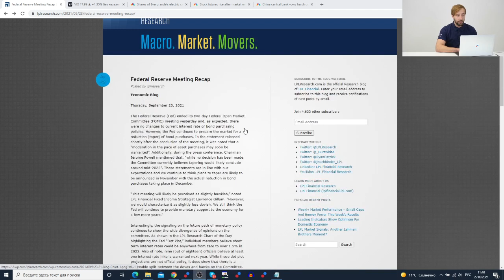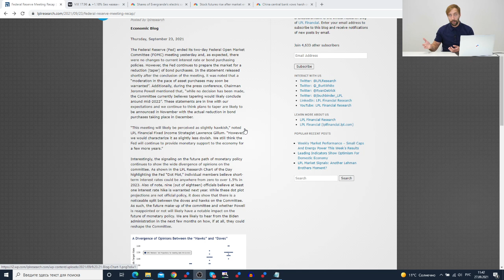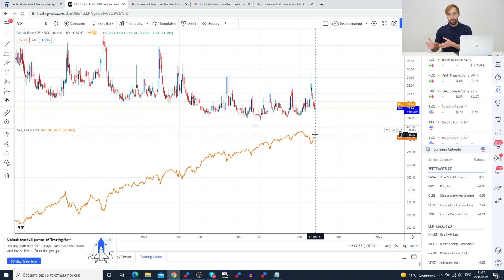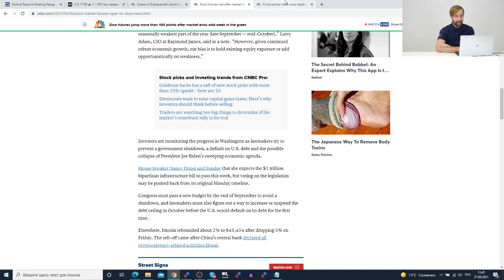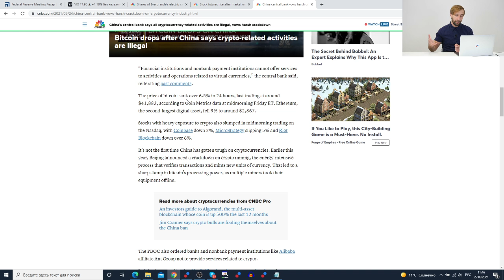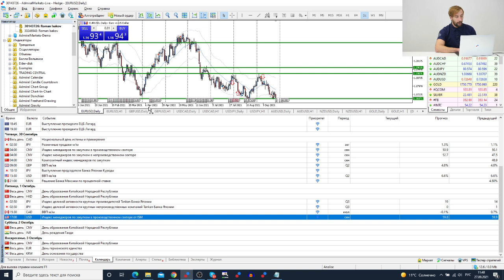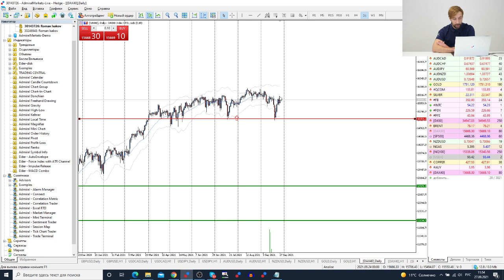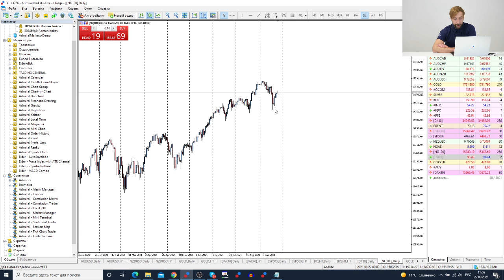Трейдеры: Исаков # 306 Дефолт Evergrande / Итоги ФРС / Запрет Криптовалют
Содержание:
00:00 - Интро
01:04 - Итоги заседания ФРС
05:50 - Ситуация с Evergrnade
06:15 - Ситуация на фондовом рынке
08:40 - События на неделю
10:50 - Обзор рынка